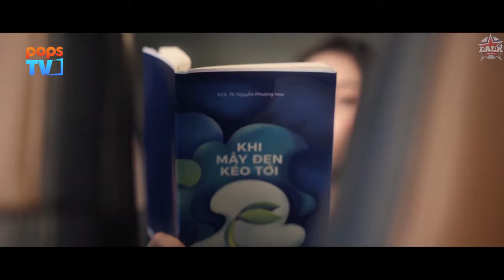Phim Hành Động Hài Tết 2021 Hay Nhất - Chuyến Xe Nhớ Đời Phần 1- Khu Rừng Bí Mật